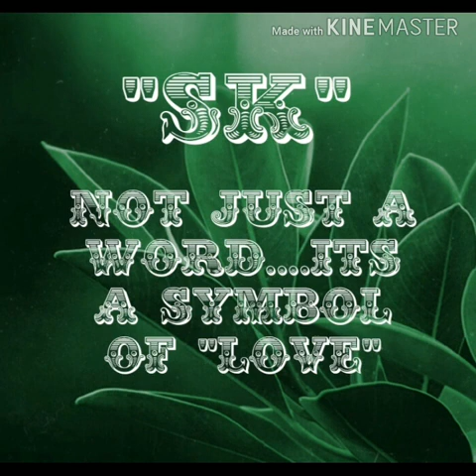Ek Kahani Aisi Bhi - 7 by Sk sharma🌹